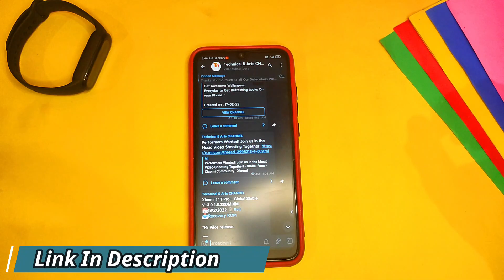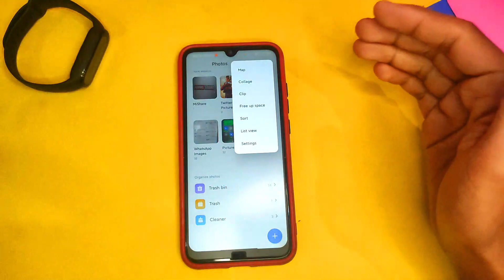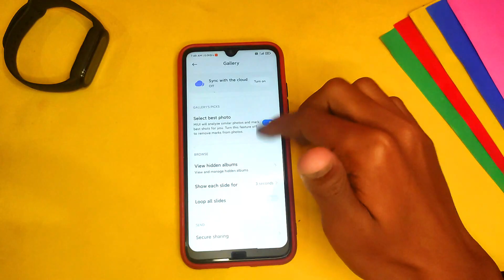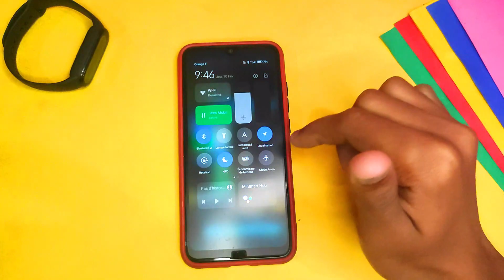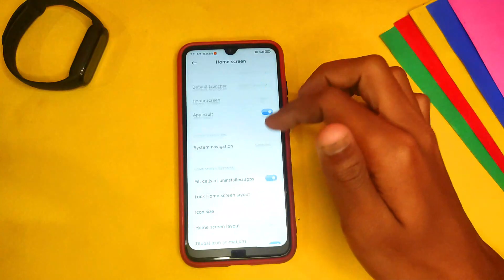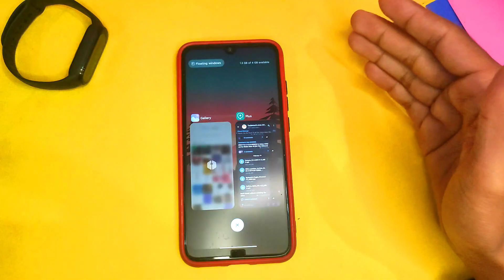MIUI 13 New System App Update | Gallery | Alpha Launcher | System Ui Plugin | Camera | Update Now 😍😍